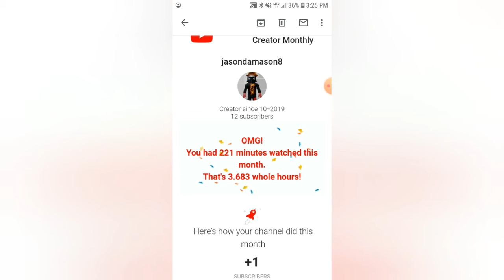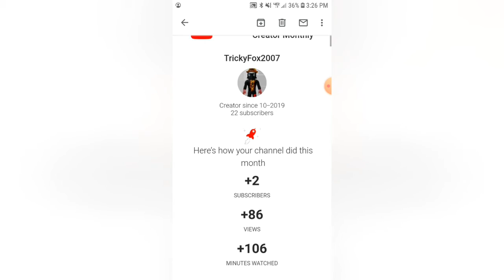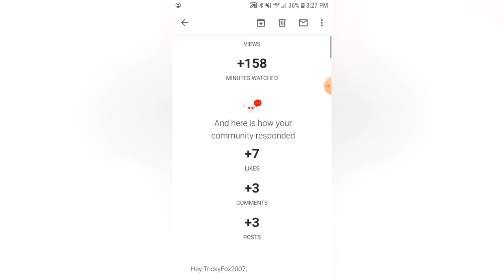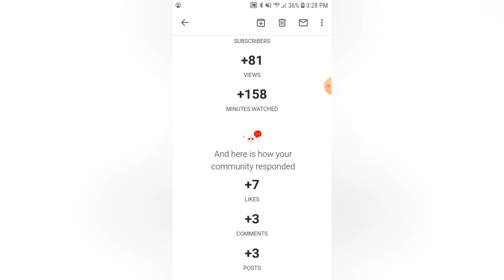seeing how my channel has done from may 2020 to October 2020